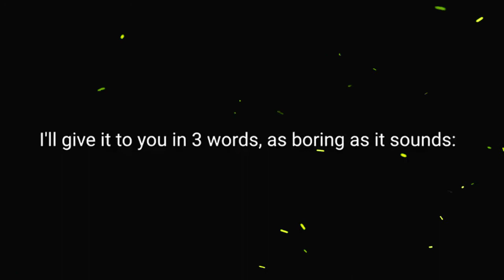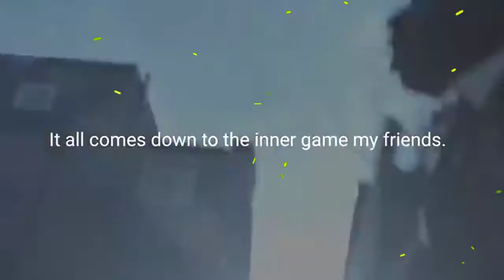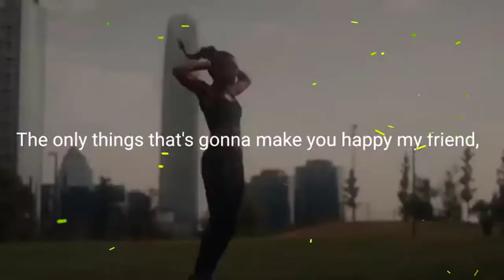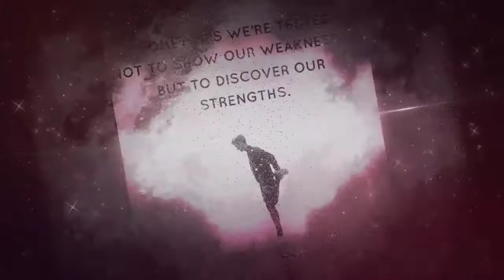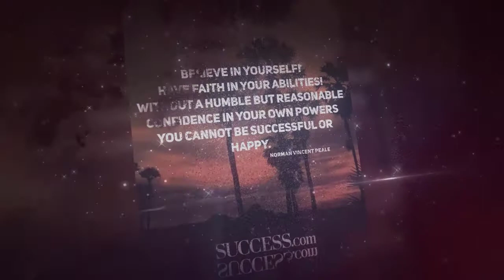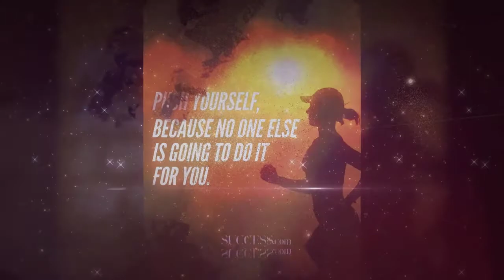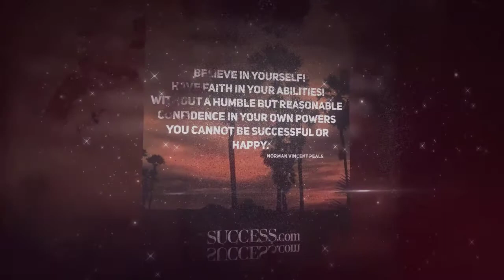★Motivational Video★CHANGE YOUR LIFE